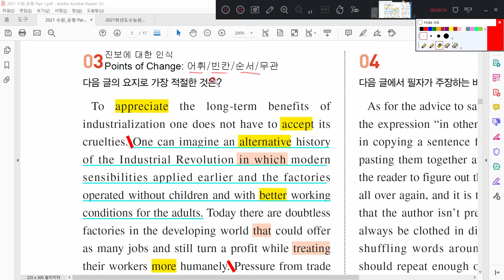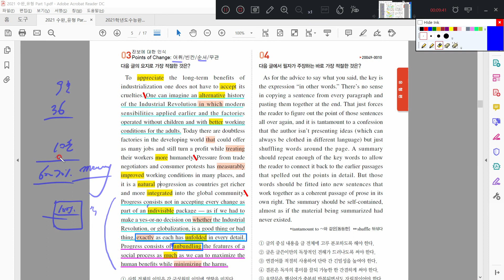2021 수능완성 영어 유형편 2강 3번 지문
변형 포인트만 확인합니다.
자세한 해석은 하지 않습니다.
수능 직접연계 가능한 지문만, 콕!콕!콕!